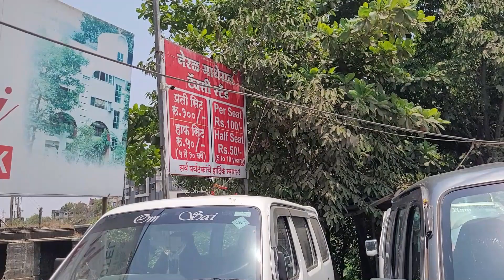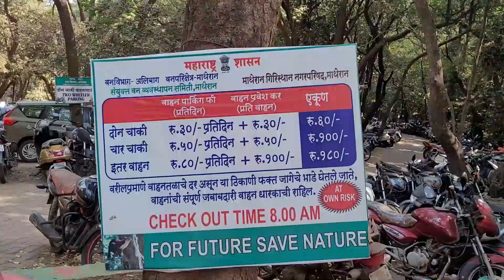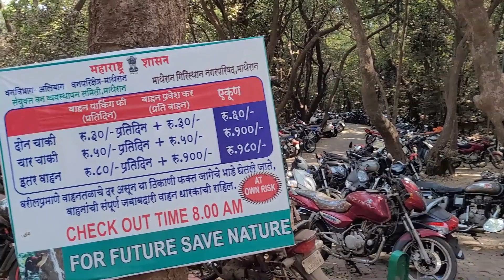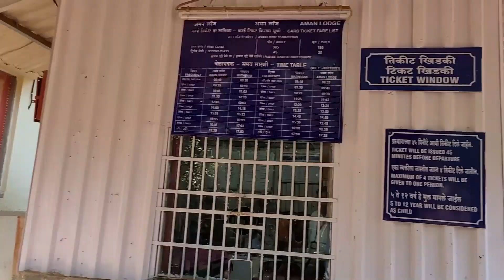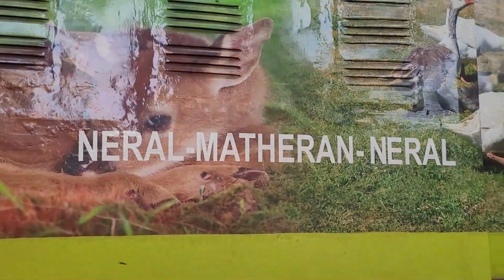MATHERAN TOUR ( PART - I ) // VEHICLE FREE HILL STATION//COMPLETE INFORMATION //MATHERAN TOUR BUDGET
IN THIS VIDEO I HAVE PROVIDED INFORMATION ABOUT HOW TO REACH MATHERAN, WHAT IS THE TOTAL TOUR BUDGET,AND EVERYTHING U NEEDED TO KNOW BEFORE PLANNING TRIP TO MATHERAN HILL STATION